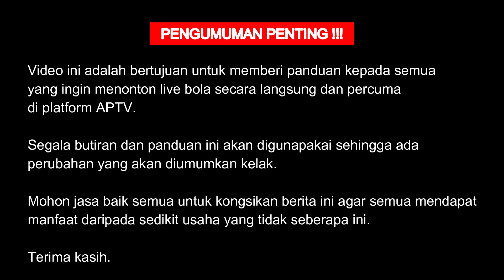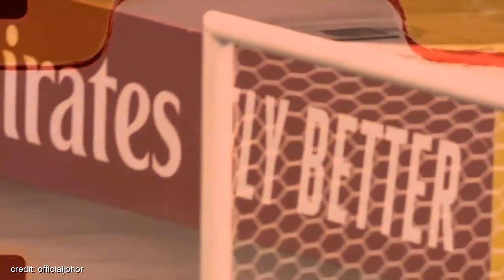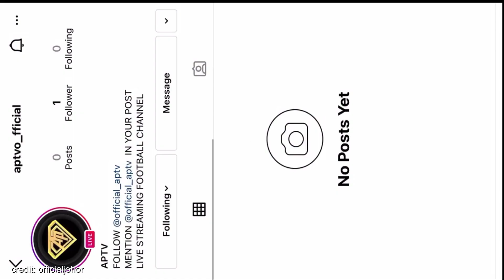🔴 JDT vs POHANG STEELERS | AFC CHAMPIONS LEAGUE | LIVE STREAMING PLATFORM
SUBSCRIBES & TEKAN LOCENG UNTUK MENDAPAT UPDATE TERKINI DARIPADA APTV! 🔔

Follow Instagram rasmi APTV untuk perkembangan sukan tempatan & antarabangsa:

*LIVE BOLASEPAK LUAR/DALAM NEGARA
*UPDATE SEMASA SUKAN